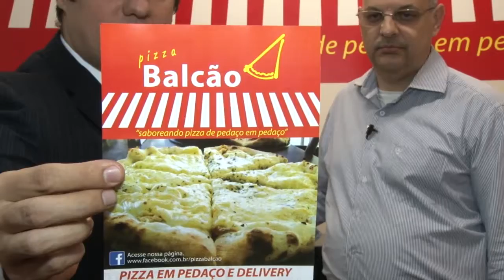CALZONE EM BAURU - PIZZA BALCAO - S 28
A PIZZA BALCÃO apresenta várias opções de pizzas inteiras ou por pedaços.

Endereço:
Rua: Marcondes Salgado, 11-30, Bauru SP